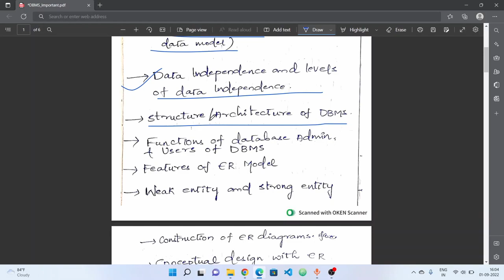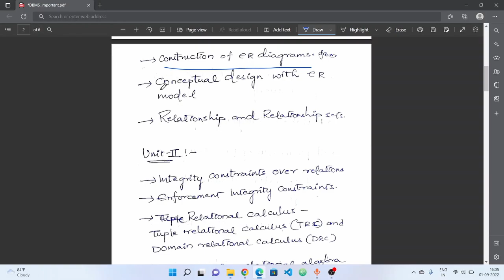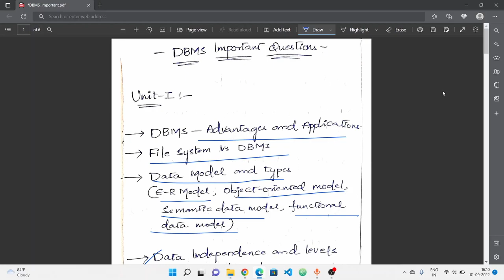DBMS Important Questions || JNTUH B.Tech R18 2-2 Sem Exams || RAJ'S TECH IN YT